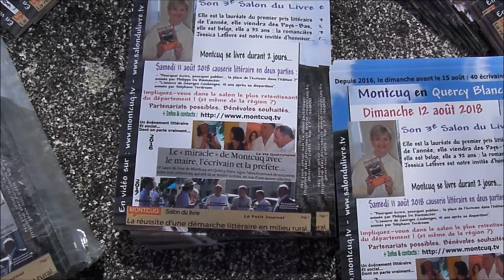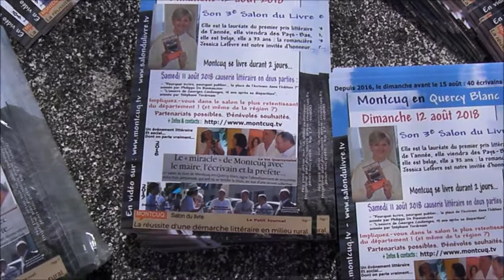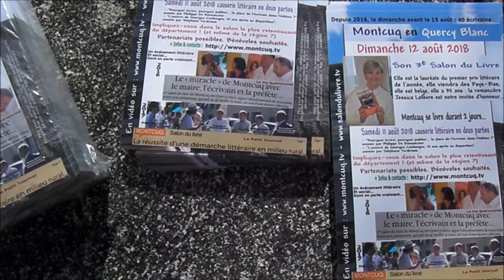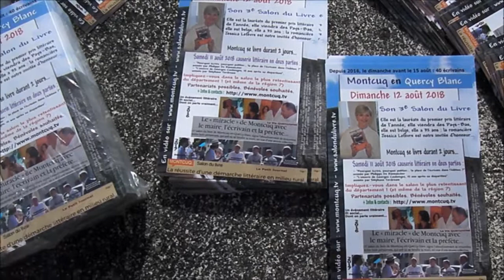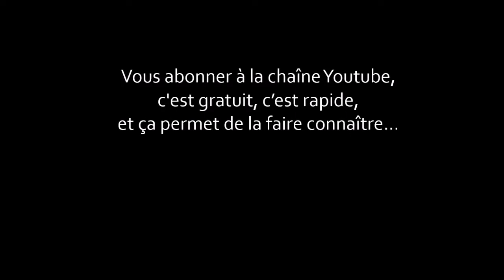salon du livre 2018 Montcuq en Quercy Blanc Lot Salon du livre phare Région Occitanie 12 août 2018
salon du livre Montcuq en Quercy Blanc, dans le département du Lot, région Occitanie, le 12 août 2018
Découvrez l'invitée d'honneur... avec l'édition du 1er flyer... 5000 exemplaires pour inonder Montcuq et ses abords...

Le salon 2018 est désormais du passé... Vidéos et infos du salon (dont le clash avec la représentante du maire)

3e salon du livre de Montcuq en Quercy Blanc
(Lot, France)

Samedi 11 août 2018
Causerie littéraire